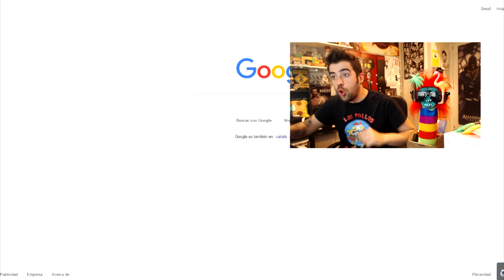LA SALCHIPAPA, SENCILLAMENTE ASQUEROSO.